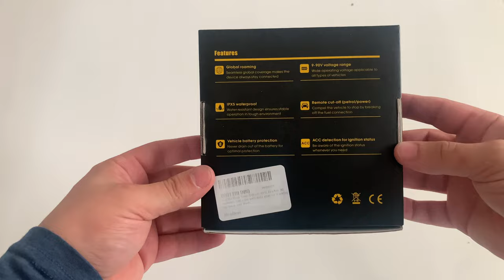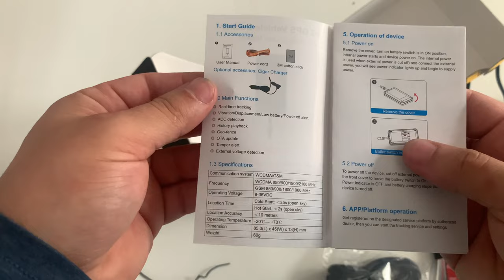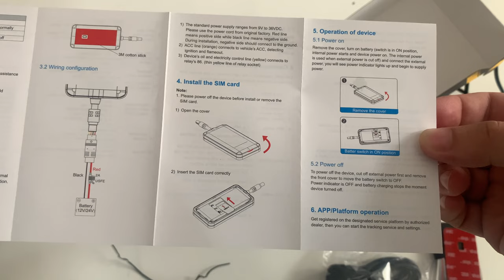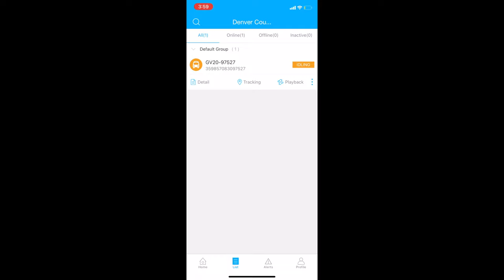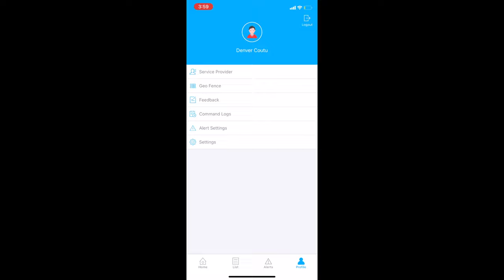ThinkRace GPS Tracker Install and Review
Here is my install and review video for the ThinkRace GPS vehicle tracker.

If you want to purchase this device:
GPS tracker

Come to Parkview BMW in Toronto, Canada. If you are a new service customer at Parkview BMW, receive 15% any service for your first time.